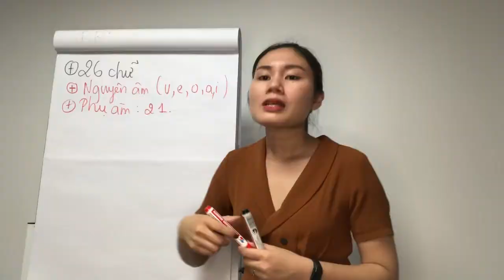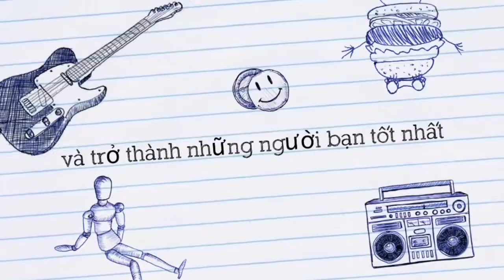AMAR English Giới Thiệu | Tiếng anh giao tiếp | Ms Thanh